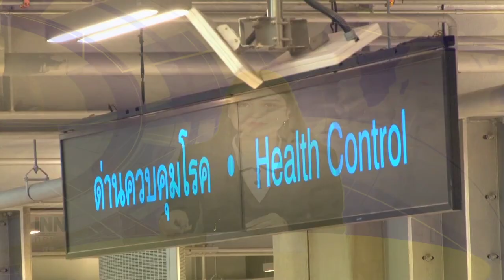ในหลวงพระราชทานเครื่องมือแพทย์ให้2รพ.รับมือโควิด:ข่าวต้นชั่วโมง 19.00 น.(01-04-63)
-พระบาทสมเด็จพระเจ้าอยู่หัว พระราชทานเครื่องมือแพทย์พระราชทาน ให้ รพ.ธรรมศาสตร์ - รพ.เจริญกรุงประชารักษ์ รับมือสถานการณ์โควิด-19
-นายกฯสั่ง 17จังหวัดภาคเหนือ และกาญจนบุรีเร่งจัดการปัญหาไฟป่าและการเผาอย่างเด็ดขาด ในสัปดาห์นี้จุดความร้อนต้องเป็นศูนย์
- กรมเจรจาฯ แนะผู้ประกอบการพลิกวิกฤตโควิด-19 เร่งใช้ FTA เพิ่มส่งออกอาหารทะเลกระป๋อง รับความต้องการของตลาดโลก